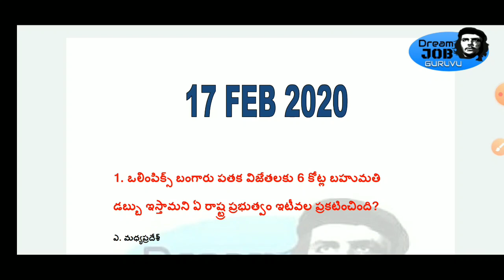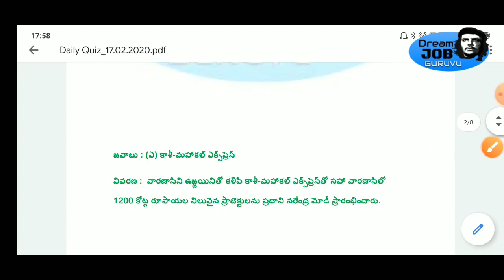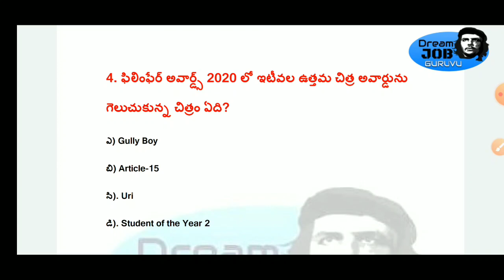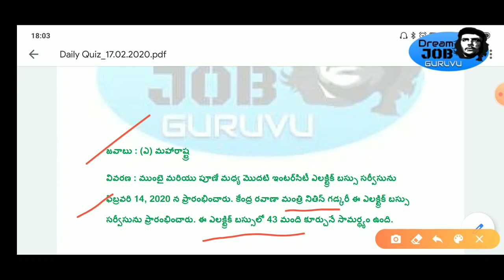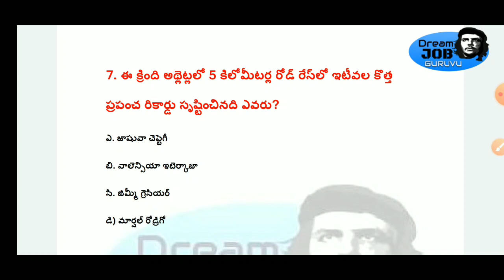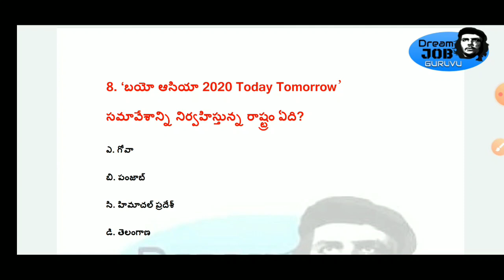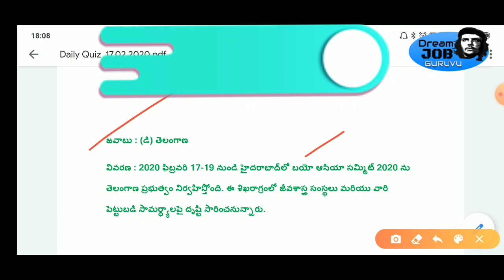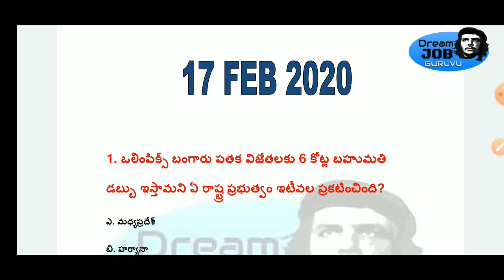Current Affairs in Telugu || Daily Quiz || 17.02.2020 || Useful For All Competitive Exams || APPSC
This Current affairs useful for all Competitive Exams like AP Police Constable 2020 Notification and AP SI 2020  Notification ,All APPSC EXAMS and this videos  definitely helpful for fulfil your Dreams